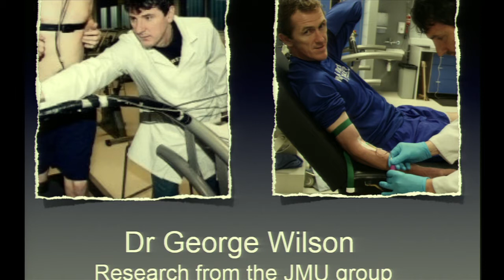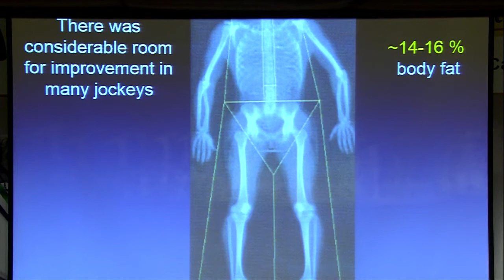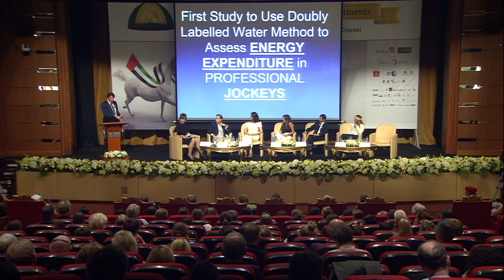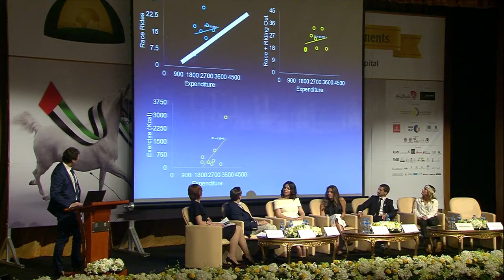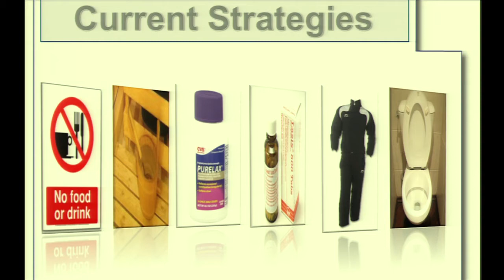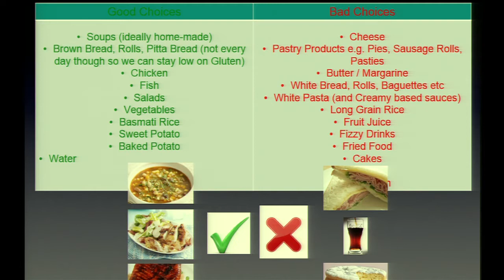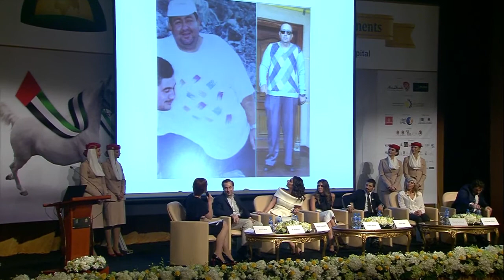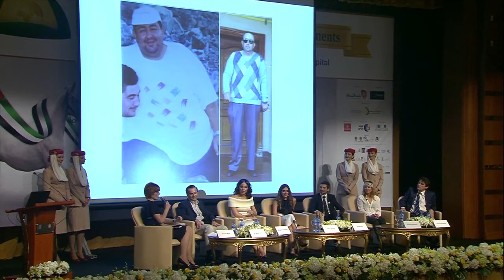H.H Sheikha Fatima Bint Mubarak Conference of Education & Training 2016 Day 1 - 3rd Session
H.H Sheikh Mansoor bin Zayed Al Nahyan Global Arabian Horse Racing Festival